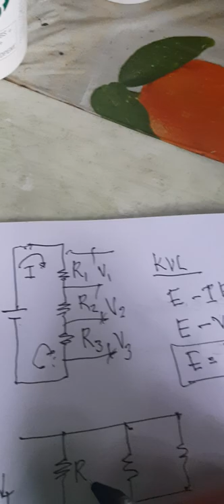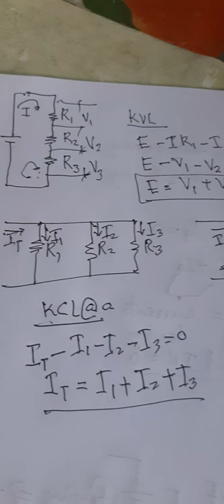youtube video #-Cg1ktVDRs0